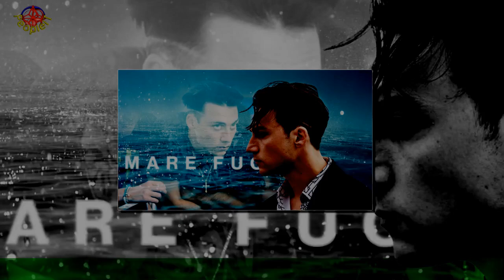Mare Fuori, Paolillo: come e perché mar for è diventata la sigla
‘O mar for è la sigla di Mare Fuori ma anche un grandissimo successo come brano musicale.Tutti la cantano, tutti l’hanno sentita almeno una volta ed è solo l’ennesimo traguardo che la serie tv di Rai Due è riuscita a raggiungere.Mare Fuori ha registrato dei numeri da capogiro: 60 milioni di views su Rai Play,